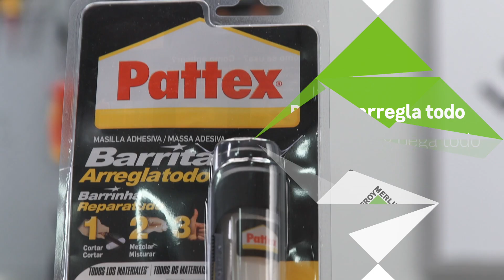Aprende a reconstruir y pegar todo tipo de materiales · LEROY MERLIN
Descubre cómo reconstruir y pegar todo tipo de materiales siguiendo las indicaciones de este vídeo.

Conoce más sobre este producto en su ficha con Ref. 11899783 y cuyo enlace es